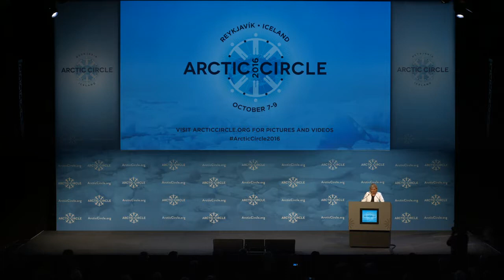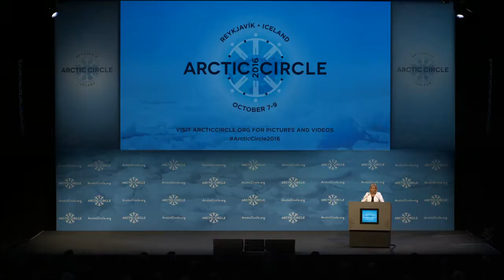Lilja Dögg Alfreðsdóttir, Minister for Foreign Affairs of Iceland, Arctic Circle 2016